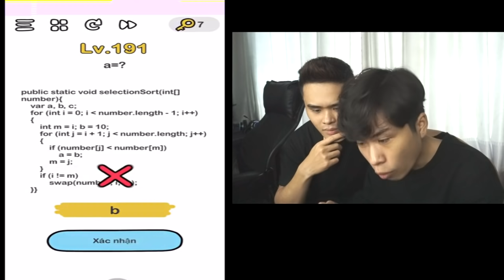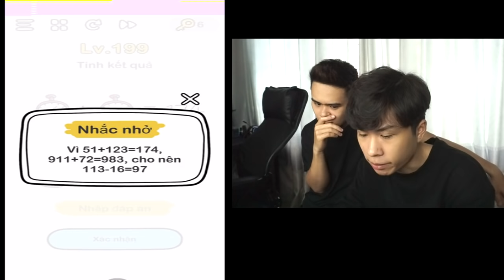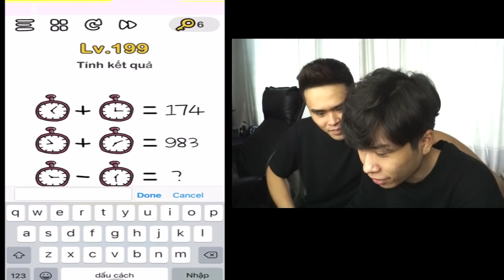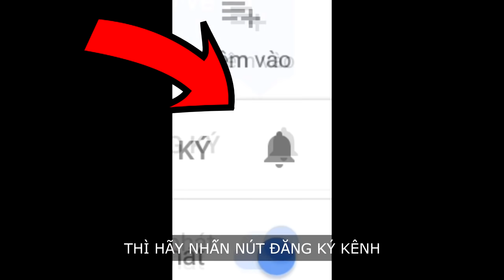BRAIN OUT TÁI XUẤT VỚI 200 CẤP ĐỘ SIÊU TROLL SIÊU KHÓ !!! (Game cho học sinh giỏi #10)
Pobbrose chơi game bựa Game cho học sinh giỏi Brain Out